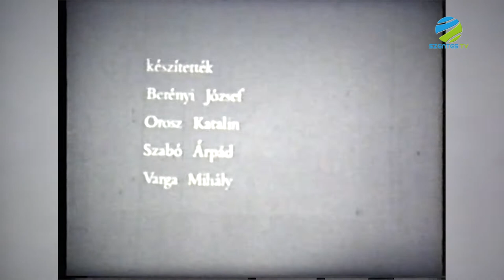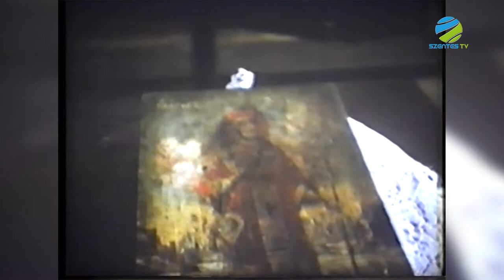Szentes Anno + (03 - A szentesi ortodox-Berényi K József és Porladás-Szabó Árpád)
Szentes Anno + (03.)

Szerkesztő-műsorvezető: Karikó-Tóth Tibor
Operatőr: Viola István
Szentes Televízió 2020. október
Az adás hossza: 16:21

A műsorban a szentesi Amatőrfilm Klub két kisfilmje látható:

A szentesi ortodox templom (Készítették: Berényi József, Orosz Katalin, Szabó Árpád, Varga Mihály; 6:43)
Porladás (Szabó Árpád és Köller István filmje; 6:23)
A filmeket Szabó Árpád VHs felvétele alapján digitalizálta: Karikó-Tóth Tibor

Köszönettel:
Labádi Lajos
Tímár Ferenc
Vágvölgyi Zoltán
Nagy Zsolt
e-könyvtár, Szentes
SzentesFilm